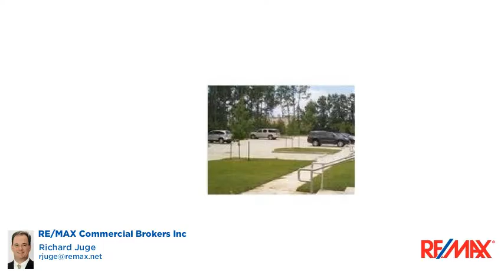1742 N CAUSEWAY BL Mandeville, LA 70471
Richard Juge - RE/MAX Commercial Brokers Inc